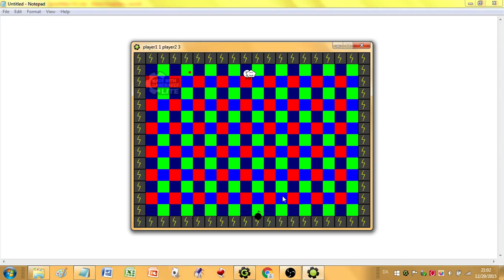pestieeye GCP it go it agility bomb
only 1 life it going bad it going it go GCP games it the go